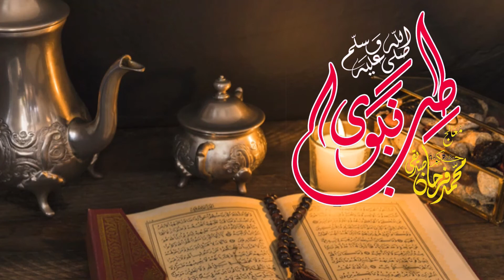Baal Jharna Aur Qabaz Ka TibbeNabavi (SAWW) Mein Ailaj بالوں جھڑنہ اور قبض کا طب نبویۖ میں علاج